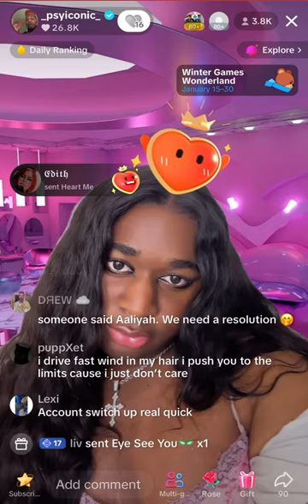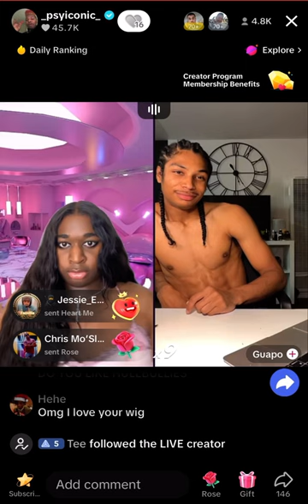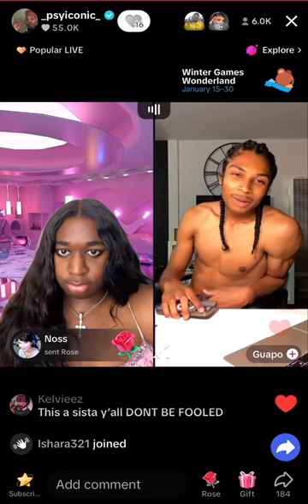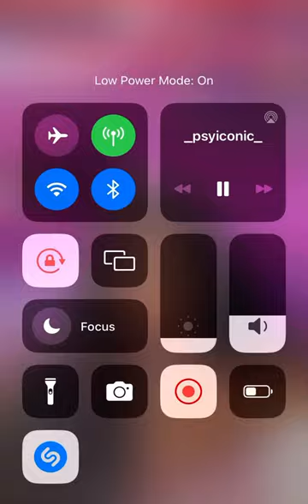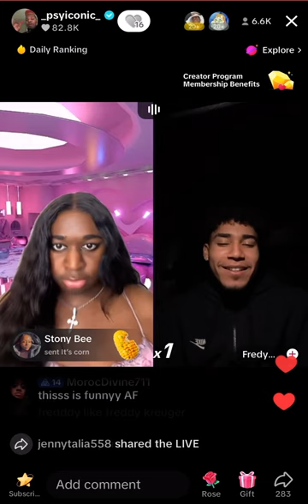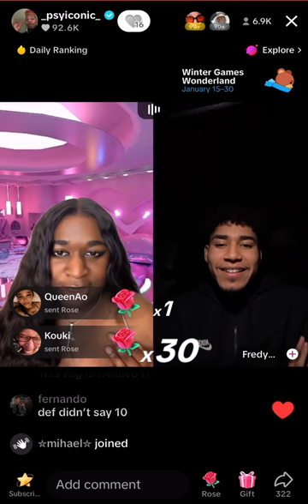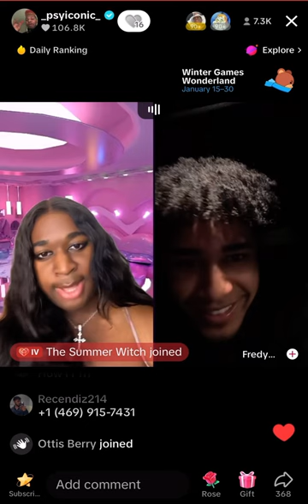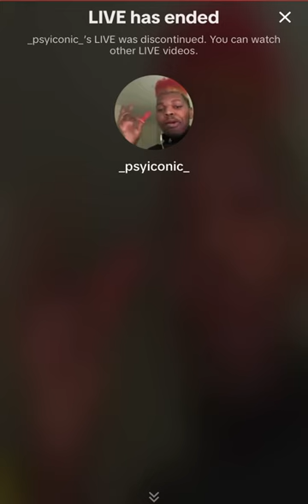Jeorgia Peach | Jan. 22, 2024